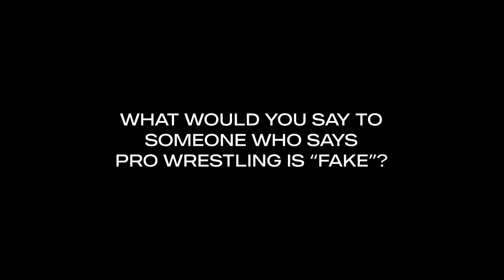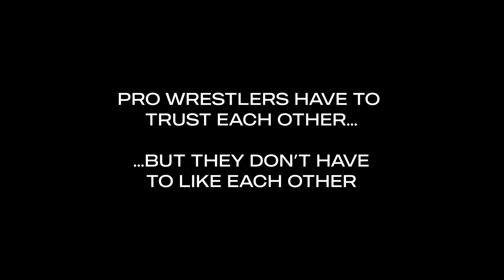Pro Wrestling - Interview with Dom Vitalli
Jack Donovan, author of The Way of Men, trains with pro wrestlers, learns a suplex, and interviews Dom Vitalli, who has been an independent professional wrestler for 21 years. Dom promotes events with Phoenix Championship Wrestling and SLAMU, and coaches at Arizona Pro Wrestling Training Center in Mesa, AZ.

For more on Jack Donovan

Stock music “Critical Thinking” by Maximus Sound from Motion Array.